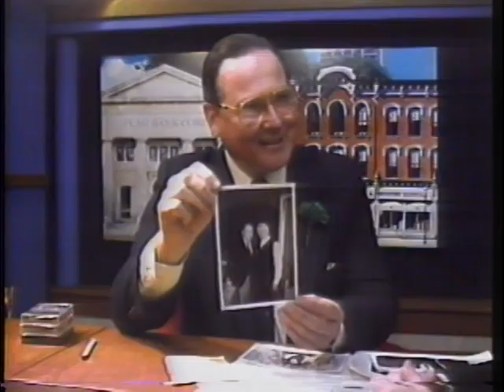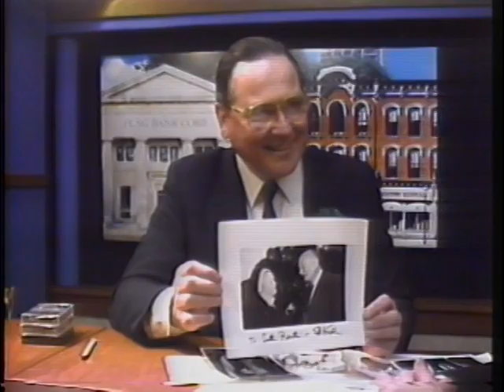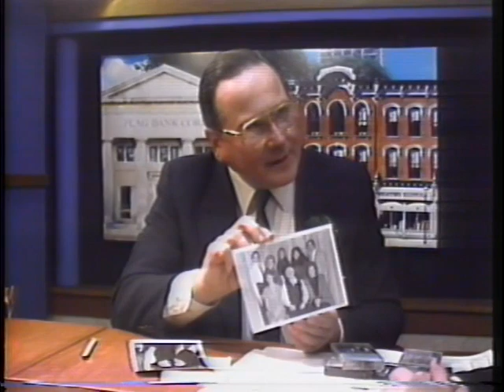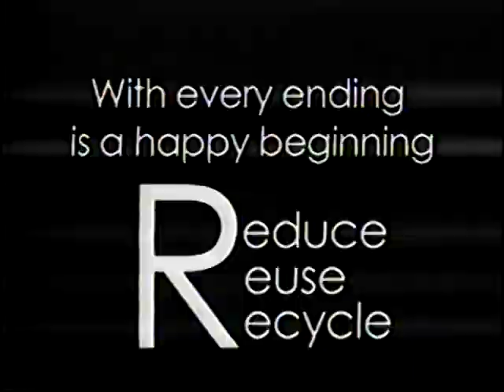NEIGHBORHOODS TODAY GUEST SISTER MARY BEATA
NEIGHBORHOODS TODAY, THE GREENPOINT WILLIAMSBURG PUBLIC AFFAIRS PROGRAM.
IN THIS EDITION SINGER,  SISTER MARY BEATA PERFORMS FOR US.
DICK MAHAN IS HOST